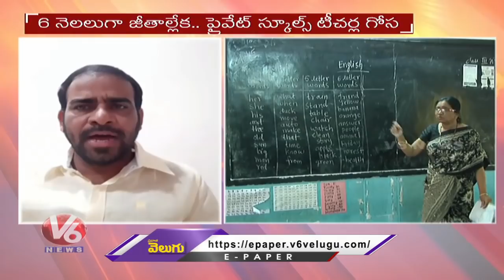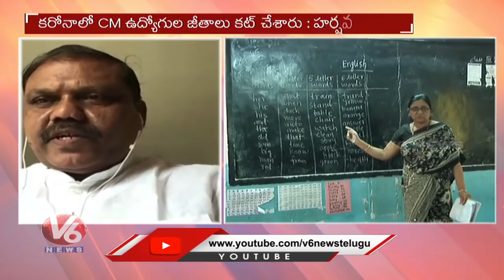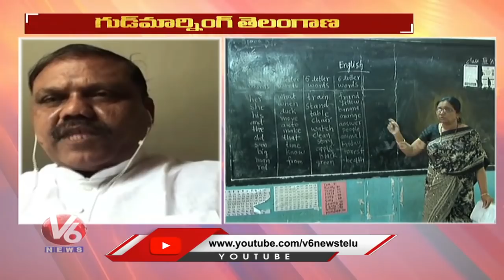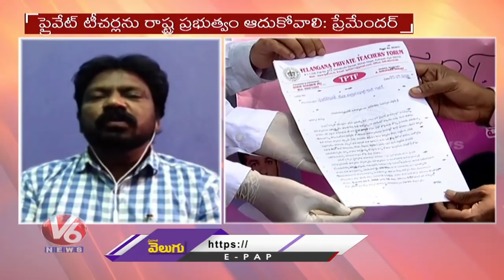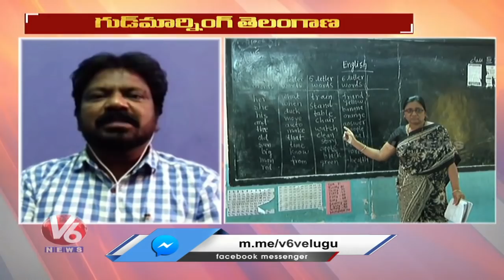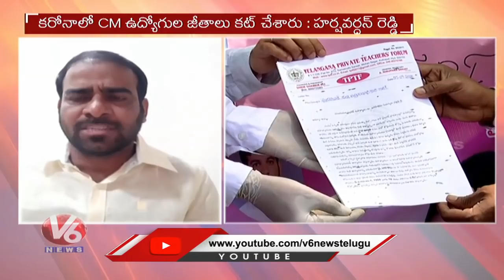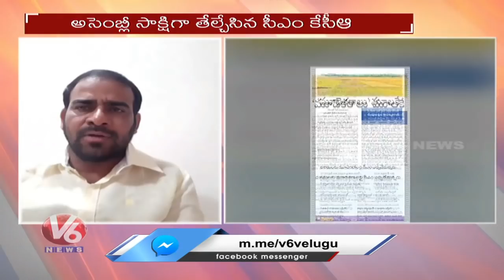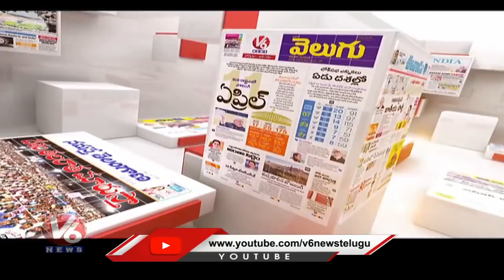Special Discussion On Problems Of Private School Teachers | V6 Good Morning Telangana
In Today's Good Morning Telangana.Watch Special Discussion Over Problems Of Private School Teachers. Journalists hosts the show debating with Telangana politicians and socialist.